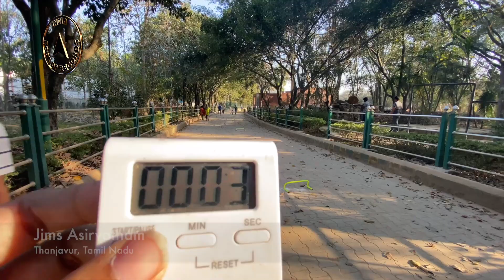Fastest kid to run 100 m hurdle race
The record for being the fastest to run 100 m hurdle race was set by Jaleesa Jims Asirvatham (born on February 7, 2018) of Thanjavur, Tamil Nadu. She ran a distance of 100 metres crossing 10 hurdles in 33 seconds at the age of 5 years and 8 days, as confirmed on February 15, 2023.